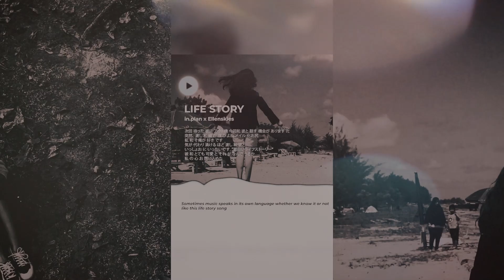Watch A Music Video In Slideshow Form! - Life Story ( 面白いライフストーリー) in.plan (ft. Ellenskies)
Hello fellas, this is another form of our music with Photo Video Slideshow in Premier Pro. The Simple Way without the use of any third-party plugin.

MUSIC USED 👉
Track: in.plan x Ellenskies -  Life Story | 面白いライフストーリー